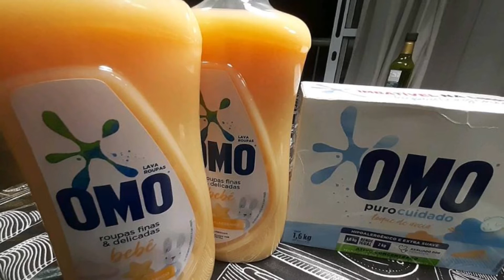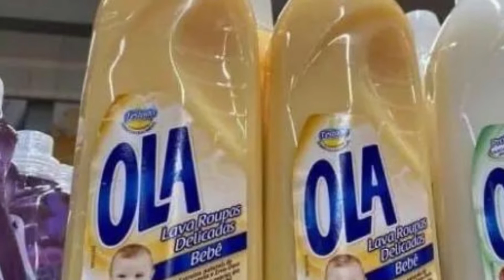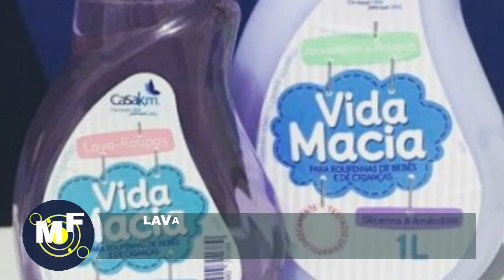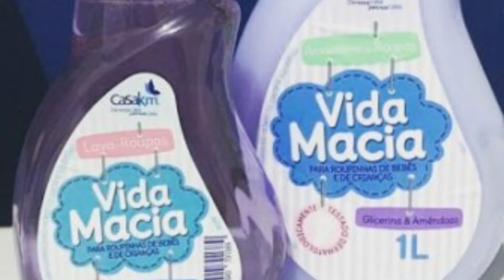[CHEGA DE ALERGIA] Melhor Produto para Lavar Roupa de Bebe 2022 | Sabão para Lavar Roupa do Bebe!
No vídeo de hoje você vai descobrir qual o Melhor Produto para Lavar Roupa do seu Bebe, deixando a roupa limpinha e cheirosinha, sem que seu bebe fique com alergias por conta do produto.

00:00 Deixa aquele like maroto!

⭐⭐ 𝐎𝐍𝐃𝐄 𝐂𝐎𝐌𝐏𝐑𝐀𝐑 ⭐⭐

01:14  7- Sabão Líquido para Roupa de Bebê Bioz Green

02:37  6- Detergente líquido Lava Roupas, BioClub, Multicor, Tamanho Único

03:49  5- Lava-Roupas Líquido Roupas Finas e Delicadas Bebê Omo Frasco 900ml, OMO

05:05  4- Lava Roupas Ola Bebê 1000Ml

06:25  3- Lava Roupas Baby Nana Neném 500ml, Mon Bijou

07:31  2- Lava Roupas Ariel Suave e Gentil Concentrado - 2L

08:53  1- Lava Roupas Líquido Vida Macia, Casa Km, 500ml

Tira-manchas vida macia

💡𝐂𝐨𝐦𝐩𝐫𝐞 𝐜𝐨𝐦 𝐅𝐑𝐄𝐓𝐄 𝐆𝐑Á𝐓𝐈𝐒! Utilize a Amazon PRIME (30 dias grátis) - Além de filmes, séries e músicas!

►►Conclusão

Se você está esperando um bebê ou já tem um pequenino em casa sabe que uma das atividades indispensáveis para o cuidado dele é lavar as roupinhas dele. Por ter a pele sensível, é fundamental que o sabão utilizado na roupa do bebê seja adequado para essa função específica, de modo que o uso seja mais seguro.

Escolher um sabão para bebê exige atenção. Por isso, é importante prestar atenção em pontos como o tipo, versões testadas dermatologicamente e hipoalergênicas, os ativos, a fragrância e a quantidade.

Marcas como Omo, Ariel e Vida Macia oferecem produtos de qualidade que foram desenvolvidos especialmente para a lavagem das roupas do bebê. Para te ajudar a escolher uma boa opção, fizemos um guia com várias dicas importantes e um ranking com os 7 melhores sabões para lavar roupa de bebê.